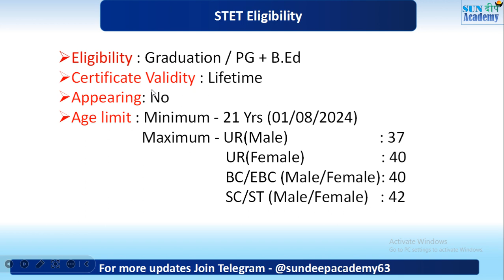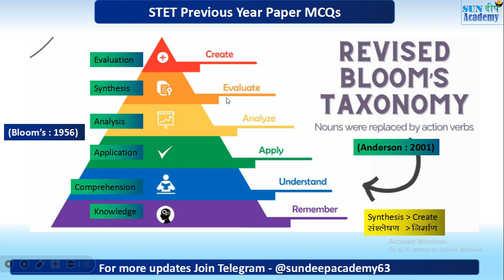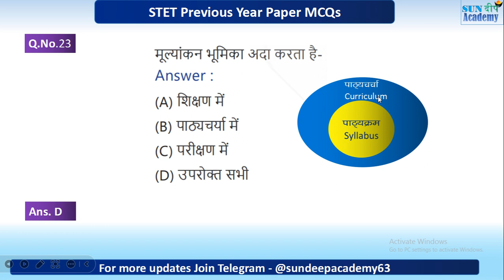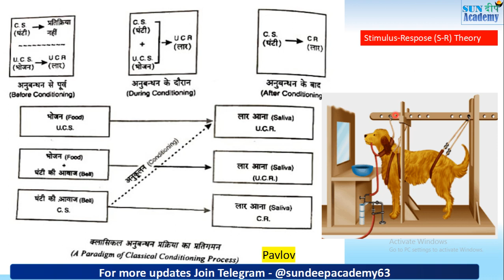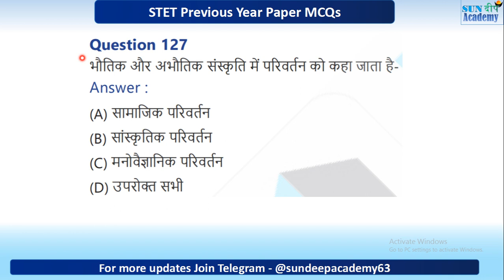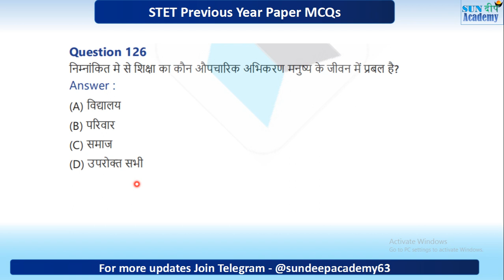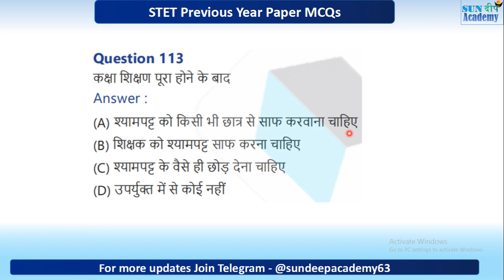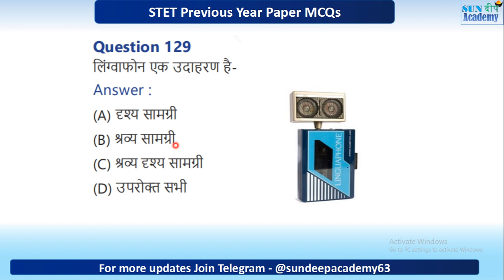Bihar STET2024 Art of teaching previous year questions| Bihar stet Shikshan kala| STET शिक्षण कला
By Sandeep Rajbhar
Bihar STET2024 Art of teaching previous year questions
Bihar stet Shikshan kala
 STET शिक्षण कला
bihar patrata pariksha शिक्षण कला prashn
 शिक्षण कला pichale vars ka prashn
bihar STET 2024 Previous Question paper
bihar stet art of teaching previous year question paper
stet art of teaching
stet शिक्षण कला  previous paper
stet 2023 शिक्षण कला  ks prashna
stet 2023 ke all Questions